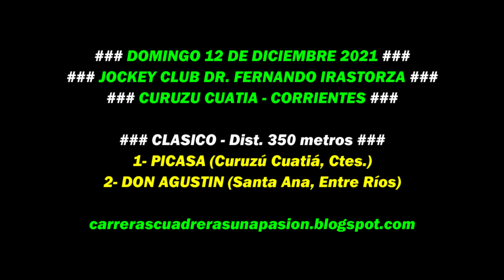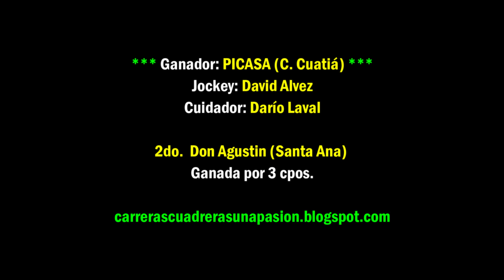PICASA, C. Cuatiá, Ctes (12/12/2021), Clásico 350mts.